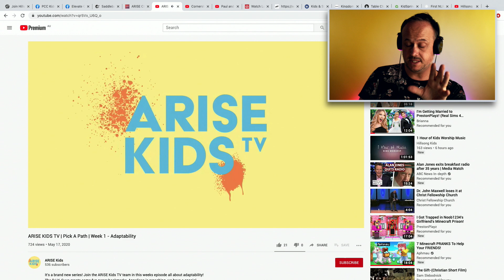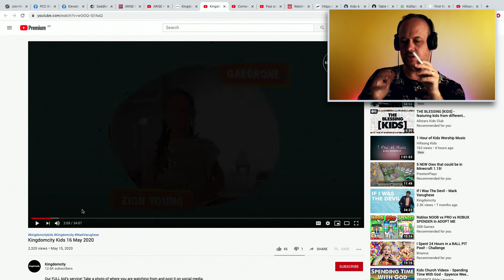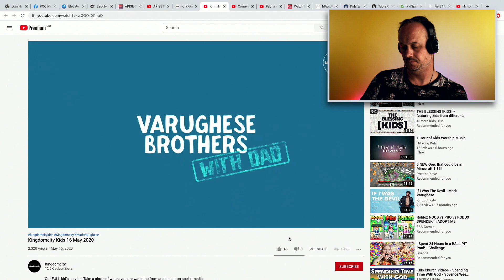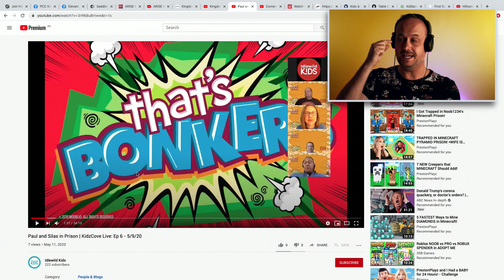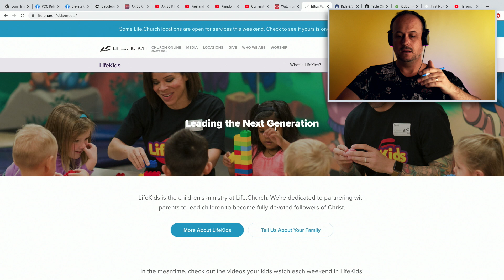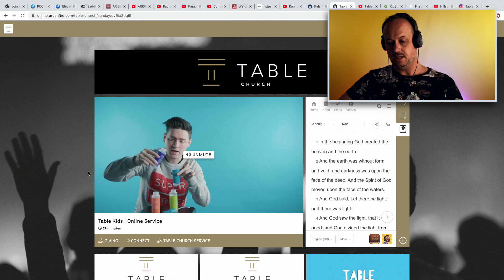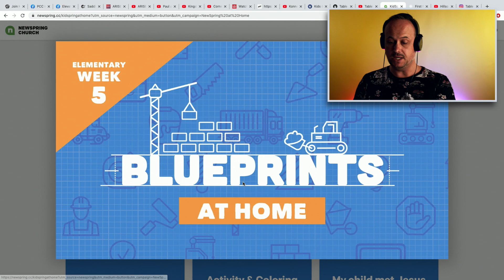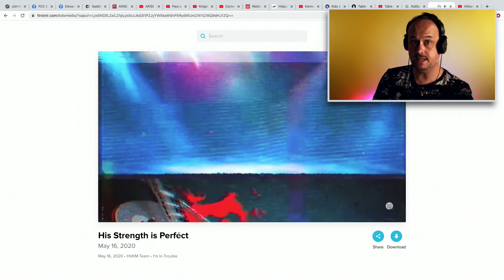Children’s Pastor Reacts to Online Kids Services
Engaging children of this generation in worship - - Building the lives of children all over the globe.

We believe that teaching children to love God and others takes place in both the home and in the church. For this reason we seek to partner with parents (the greatest teachers of all!) and with church pastors and leaders, equipping them with great resource. Through fun experiences, meaningful music and ministry that encourages kids to participate, we present Jesus Christ and His Church in a relevant way, creating moments which children will never forget.

Anyone can do what we do. The simple key is to love God, love His Church and have fun!